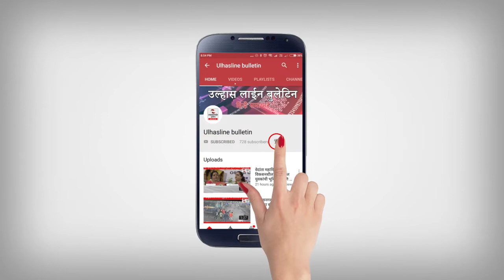अंतरराष्ट्रीय महिला दिवस बड़े ही हर्ष और उल्हास से मनाया गया।